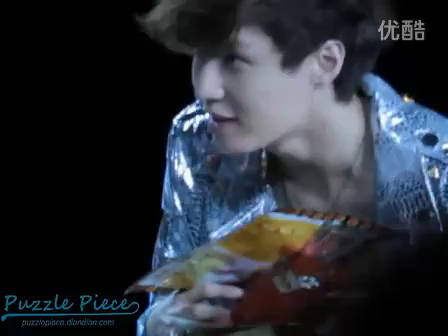[Fancam] 120705 EXO-M @ Chengdu music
credit:Puzzie piece